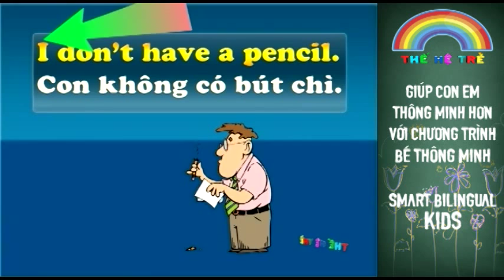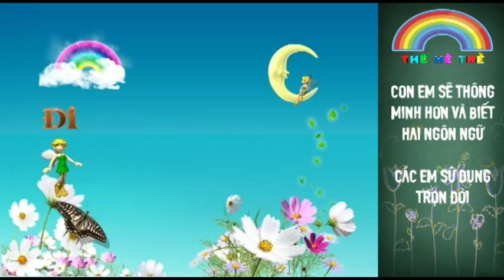Learn English with Kalan - I don't have a pencil